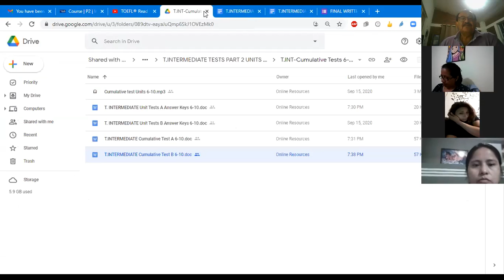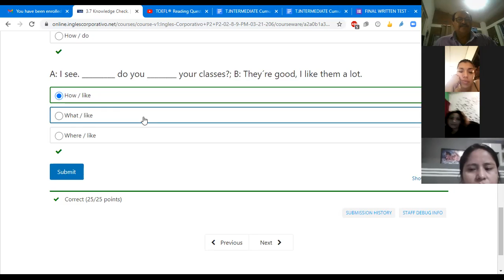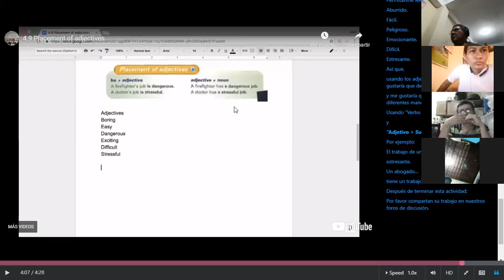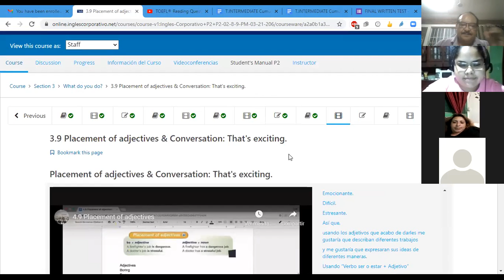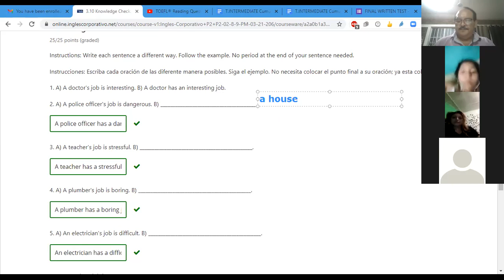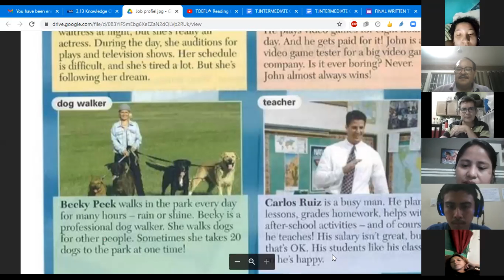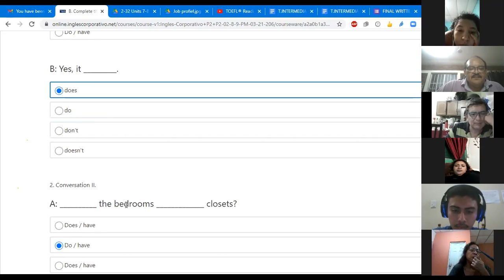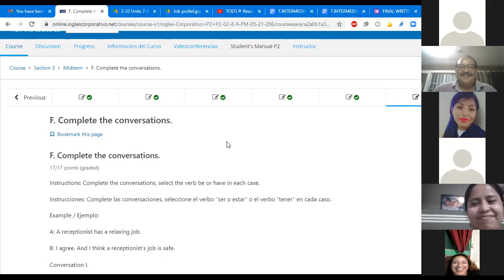Ingles Corporativo-Class #8 MIDTERM EXAM P2-02-8-9-PM-03-21-206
MIDTERM EXAM.